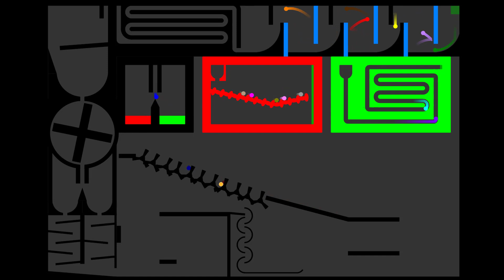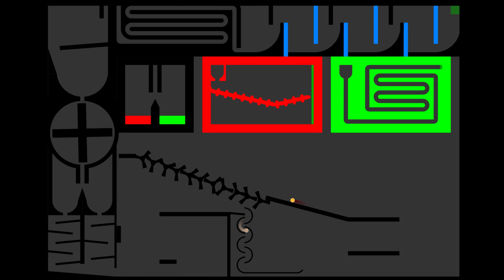16 Colors Marble Escape Mikan Survival Race in Algodoo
16 Colors Marble Escape Mikan Survival Race in Algodoo

[Music]

1.

2.

3.